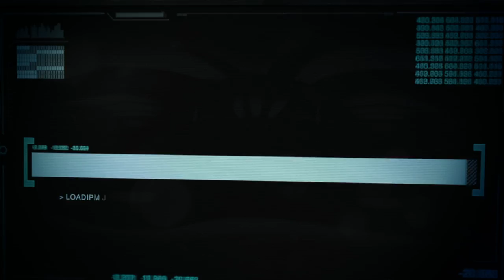Bartek Pawlus & Bracia - zapowiedź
Oto zapowiedź relacji z występu perkusisty Bartka Pawlusa z zespołem Bracia. Impreza miała miejsce 7 czerwca 2013 r. w Kaliszu. Wszystkie kamery na bębniarza!!!